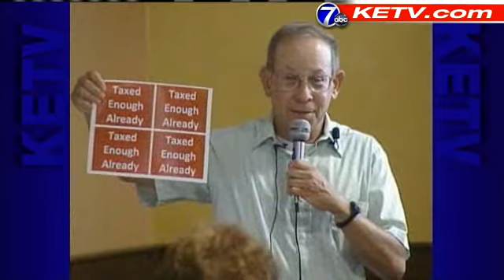Some Residents Still Question Mayor's Budget Plan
Adrian Whitsett reports.